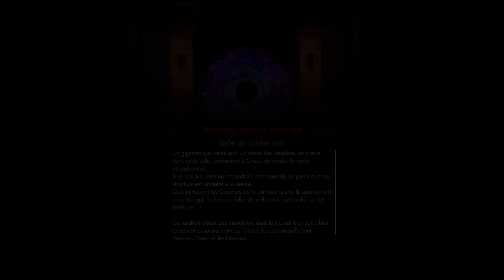Stranger of Paradise #16 LUFENIA ! LA FIN !